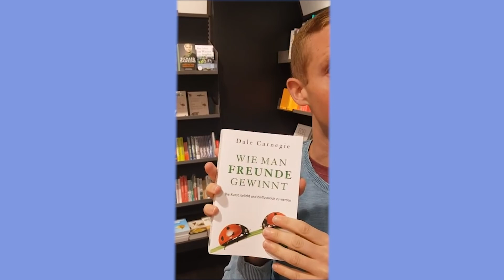Yuujou Best Of Week 2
You guys are amazing! Have a look at all the travel enthusiasts, creative minds and adventurous globetrotters who have already applied for the Yuujou journey.

sign up as a friend and vote for your favorite traveler!